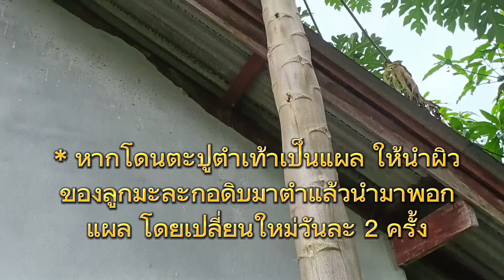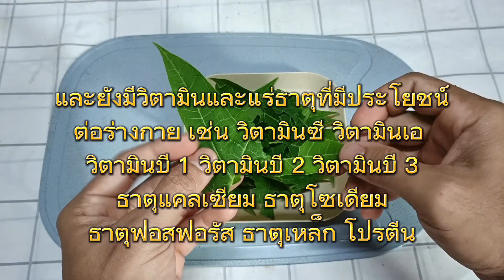ดีขึ้นทันที.!! หลังกิน มะละกอ ( ดิบ ) ป่วย อาการแบบนี้ รับรองไม่ผิดหวัง รู้แล้วต้องบอกต่อ..